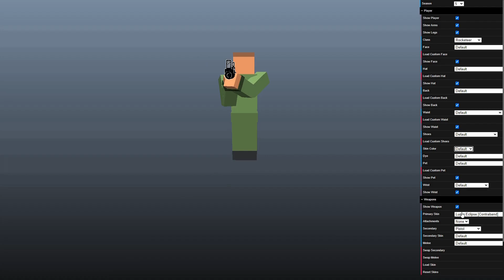Krunker.io *NEW* SECRET In LEAKED TRAILER! - UPDATE 5.6.8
Today In Krunker, I found a secret in Krunker's trailer on Twitter!

If we hit 99 likes = Face Reveal

 == UPDATE 5.6.8 ==
 * General
 - Fixed Melee & Crossbow charge persisting after switching while spectating
 - Fixed Juggernauts Killed stat alignment in hub profiles
 * Gameplay
 - Added on screen visual for Juggernauts currently in play
 - Disabled Juggernaut & Slimer killstreaks in Sharp Shooter & Gun Game
 - Removed regen from Juggernaut and doubled the health
 - Fixed health not visually updating after exiting juggernaut

Krunker, insane, high-kill, gameplay krunk, krunkerio, krunker.io, viral, .io games, Jaxxy, Sniper, AK, new, Update, map, FFA, game, pro, nuke, I challenge UCD to a 1v1 or maybe even Sorable, Trickshot, sniper rifle, AWP, HUNTER, funny moments, kill-streak, SMG, Mods, top 5, top 10, crazy kills, Best, shotgun is OP, Free KR, krunkies, weapon, earn, win, reward, gamemode, custom map, custom games, high fps, easy, fast, Bhop, sniper kills, insane kills, Slide hop, how to, tutorial, guides, twitch streamers, settings, giveaway? Unboxing soon! I do lots of Sniper gameplay, and more! Sniping! Headshots, wtf moments, funniest, funny, clips, laugh, hilarious, Jaxxy moments, twitch, chat, youtuber, jax, pig, pink, lobby, verified, games, pubs, public, matches, I HATE hackers they, hack, and use, hacks, also i spectate them and they mostly, guests, like guest_1, noobs, noob, ban hackers, banning, aimbot, is bad, and also, KPD, free kr rewards, Krunkie, KR, codes, akimbo uzi, i'm not a esports krunker pro, krunker steam, steam game, free steam FPS games, krunker unblocked, blocked, school, chromebook, play, phone, tv, laptop, pc, download, updates, comp, ranked rework, 2021, kick, items, skins, free, drops, nukes, kr-package, airdrop, lmg, wow!, omg!, krunker map editor, krunker market, social, krunker hub, krunker news feed, shoot, win, victory, pros, season of the dragon, season 5, entertainment, fun, kashy, kashy kans, sorable, krunker sorable, jaxxy krunker, jaxxy, hacker, hacks, krunker hacker, krunker hacks, krunker mods, krunker season 5, krunker season 6, krunker comp, krunker ranked, and also SUBSCRIBE!

If your new to this channel I make fun krunker.io videos and other cool games.